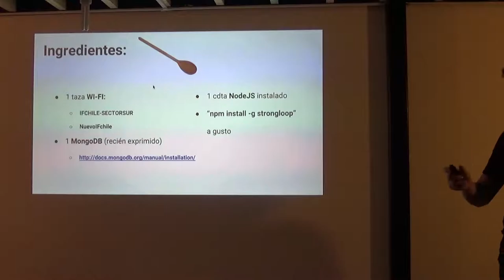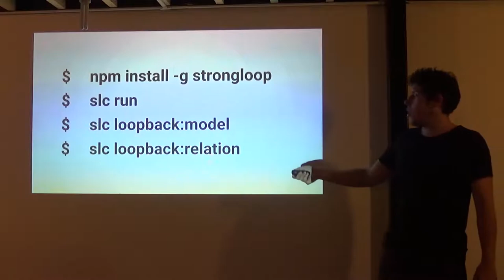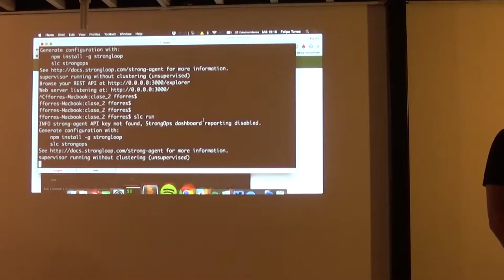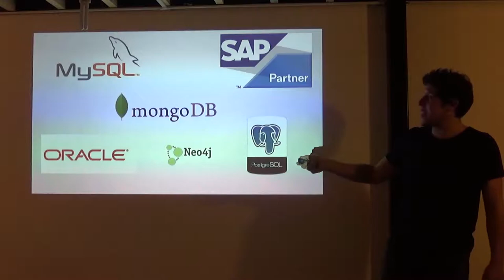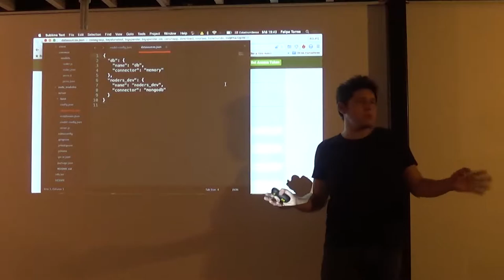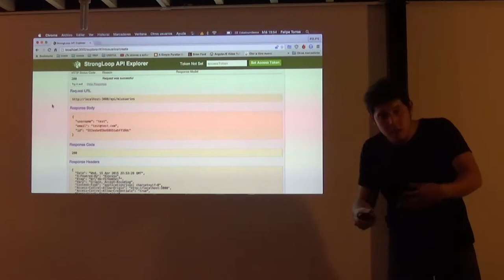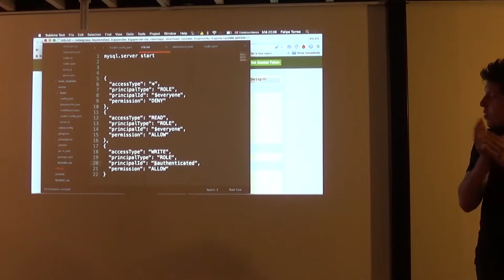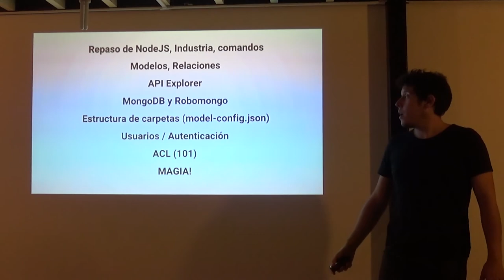NodersCL Backends y APIs con Loopback - Clase 2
La primera clase de nuestro curso de Backend y APIs con Loopback.io

En esta clase conversamos sobre la persistencia de datos, JSON, el concepto del fullstack, data juggler, mongodb, robomongo, y un poco de ACL

Y nos vemos en los cursos!!